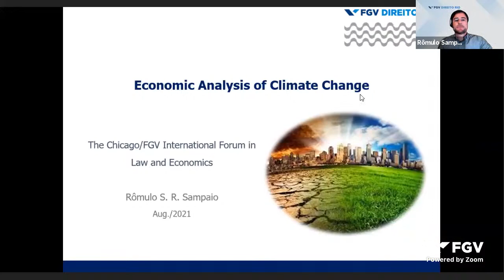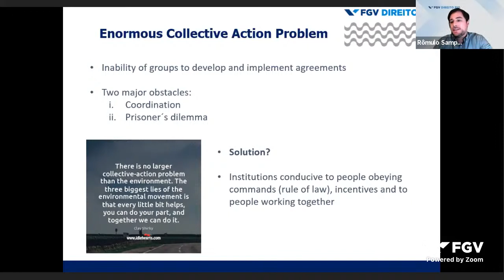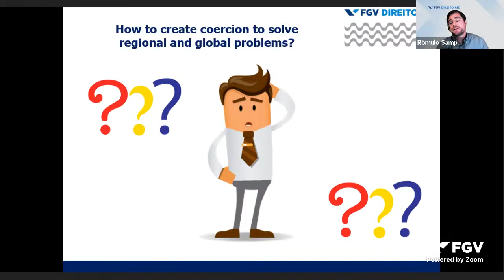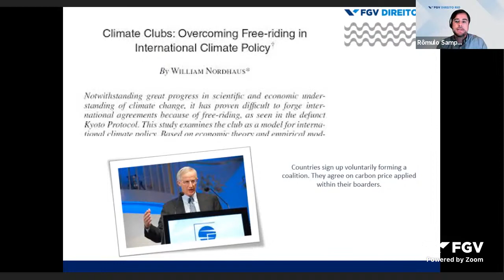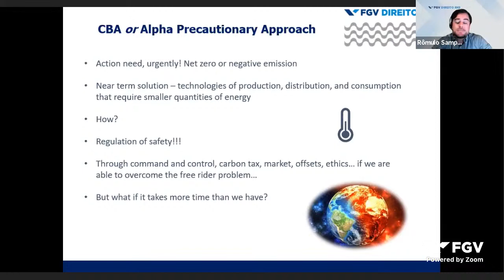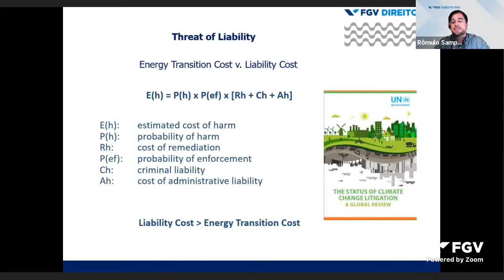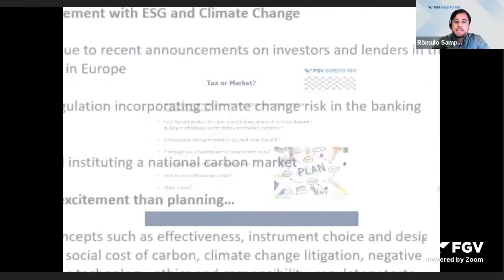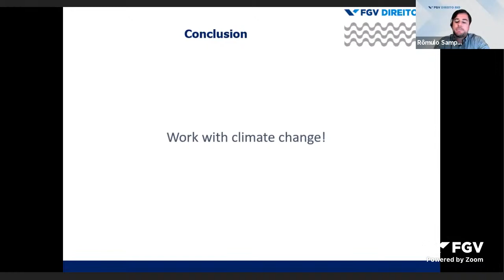Webinar | II The Chicago/FGV International Forum in Law and Economics - Week 1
The II The Chicago/FGV International Forum in Law and Economics offers a four-week lecture series online, on “hot topics” in Law and Economics. It is an initiative of the Stricto Sensu Graduate Programs of FGV Direito Rio and FGV Direito SP together with Chicago University Law School.
The Forum aims to introduce the audience to the most up-to-date thinking about major legal and policy issues. Each topic presents in an original lecture by a Professor from the University of Chicago, and then followed by a distinguished FGV Law School (DIREITO RIO and DIREITO SP) expert in Law and Economics.

The II Forum’s Program:

Week 1:
Economic Analysis of Climate Change Regulation

August 26, 2021 - Lecture 1B: Rômulo Sampaio, FGV DIREITO RIO

Week 2:
Empirical Research in Law and Economics

Beyond Empirics: The New Face of Law & Economics
(Exceptionally this lecture was previously recorded)

Week 3:
Law and the Pandemic: Economic Analysis

Week 4:
Economics Analysis of Contract Law: Contract Governance in the Modern Economy

Economic Analysis of Contract Law in Comparative Perspective

The event was in English, without simultaneous translation.

This event was organized by FGV Direito Rio and FGV Direito SP on Aug 26, 2021.